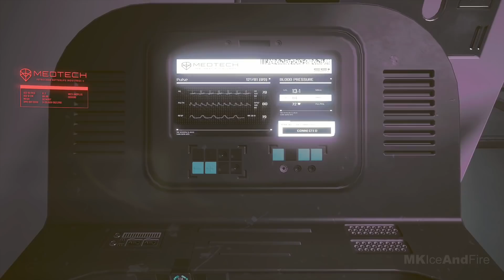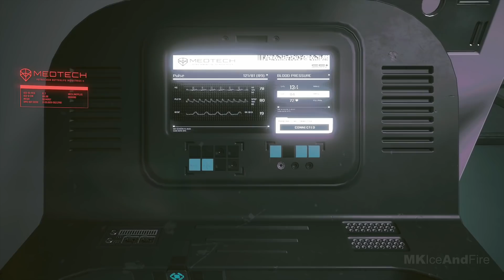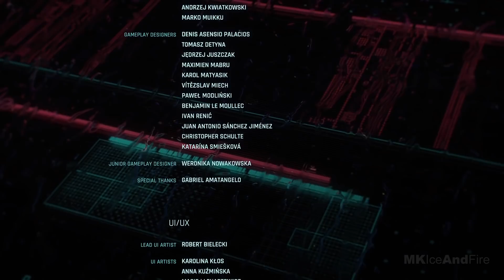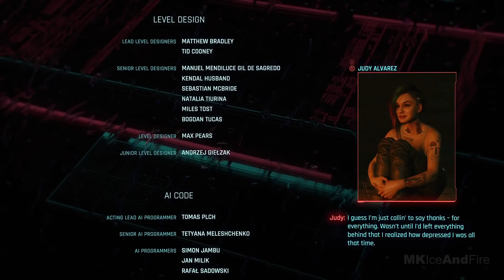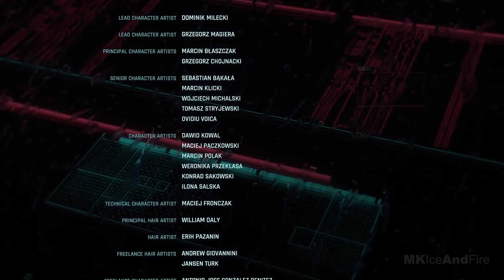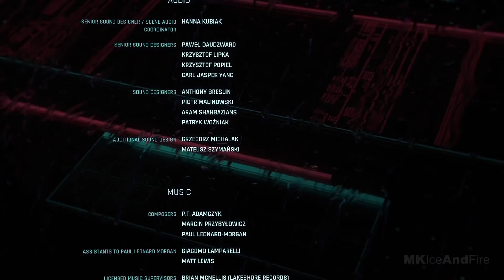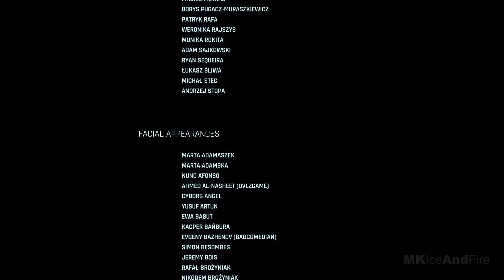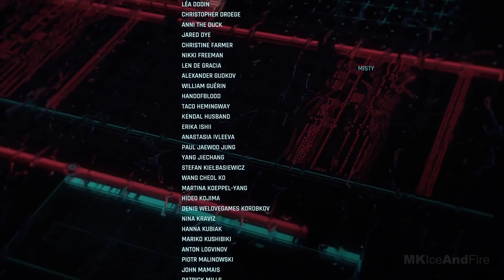CYBERPUNK 2077 HANAKO ENDING Gameplay Walkthrough Part 34 [PS5 60FPS] - No Commentary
CYBERPUNK 2077 HANAKO ENDING Cyberpunk 2077 Walkthrough Part 1 and until the last part will include the full Cyberpunk 2077 Gameplay on PS5. This Cyberpunk 2077 Gameplay is recorded in 4K 60FPS on PS5 and will include the full game, all endings and all boss fights.

Cyberpunk 2077 a storydriven, open world RPG of the dark future from CD PROJEKT RED, creators of The Witcher series of games. Cyberpunk 2077 is an open-world, action-adventure story set in Night City, a megalopolis obsessed with power, glamour and body modification. You play as V, going after a one-of-a-kind implant that is the key to immortality. You can customize your character’s cyberware, skillset and playstyle, and explore a vast city where the choices you make shape the story and the world around you. Johnny Silverhand is portrayed after Keanu Reeves who also does his voice throughout the game.